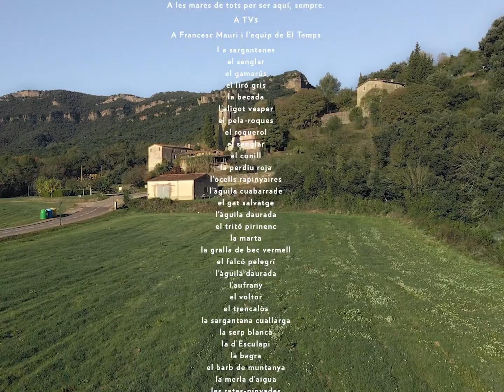Invocació - DocusèrieSantAniol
Subscriu-te per no perdre’t cap dels capítols de la Docusèrie!

I si vols descobrir més sobre l’Origen Volcànic de Sant Aniol, visita la nostra pàgina web, o segueix-nos a les nostres xarxes socials: